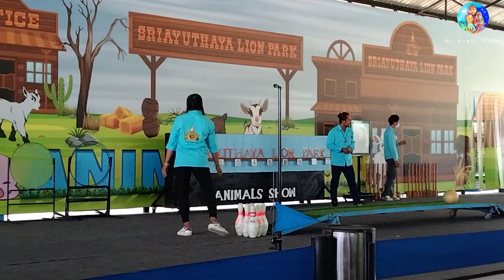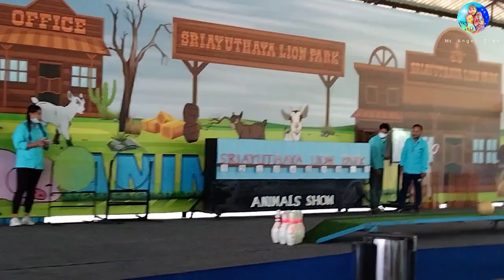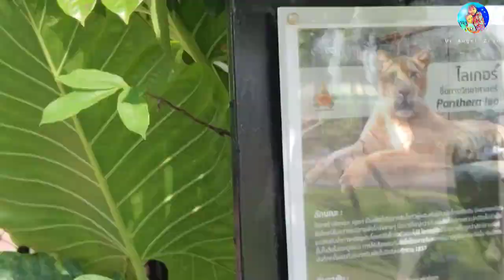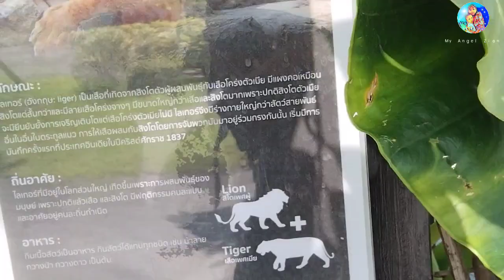SriAyuthaya Lion Park | The Pig is Bowling~ Part 4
A great place for family outing. The place is so clean, and toilets are available nearby. There are restaurants available inside the park. They maintain the cleanliness of the animal cages or houses.
In this video:
- Pig, Sheep and Goat Show
- Tiger and Lion Cages
Enjoy the tour with My Angel and Zion!

I will be glad if you do that. God cares for you!